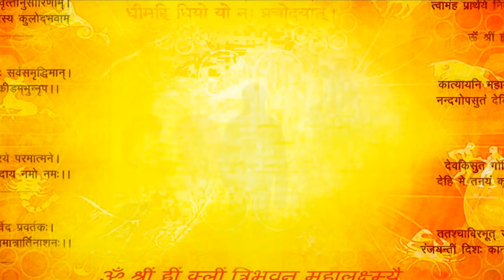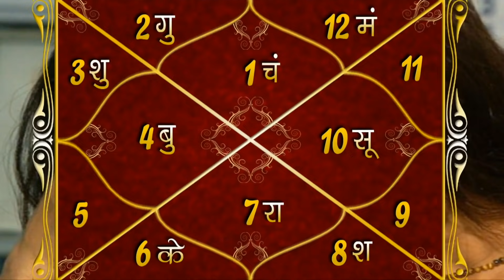Love Life,Married Life,Personal Life कमजोर है तो शुक्र को करें मजबूत इन 11 Tips से | Suresh Shrimali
अगर आप अपनी समस्या का समाधान गुरूदेव सुरेश श्रीमाली जी द्वारा टेलिफोनिक/वीडियो कॉल अपाईंटमेंट द्वारा करवाना चाहते है तो नीचे दिए गए नं॰ पर सम्पर्क कर सकते है।
ग्रहों का खेल का पूरा परिवार आपकी सेवा में हमेशा तत्पर रहेगा।